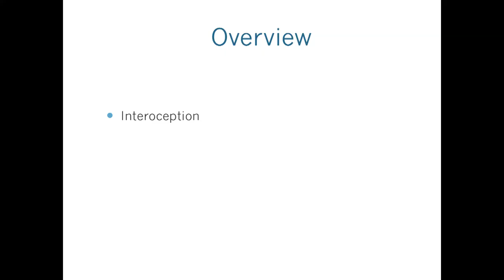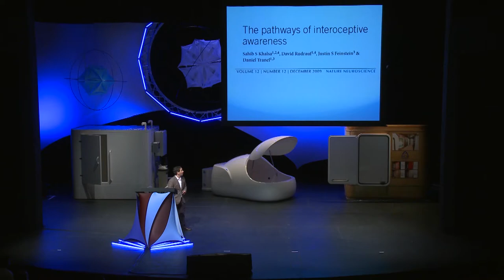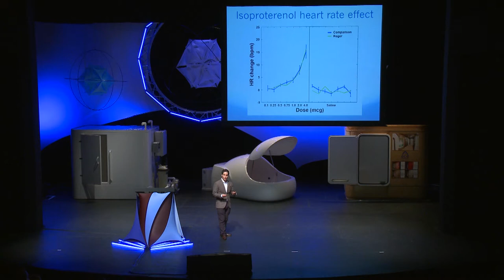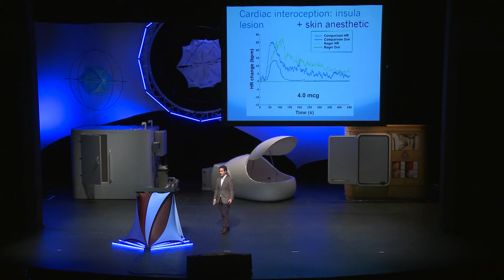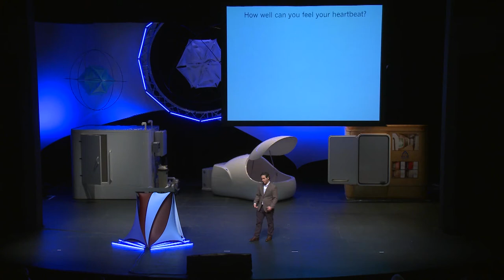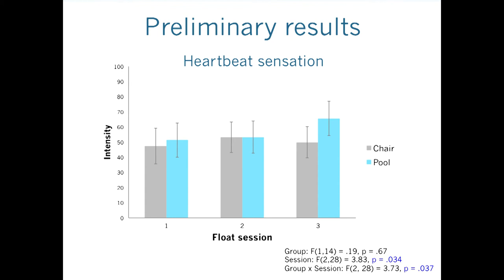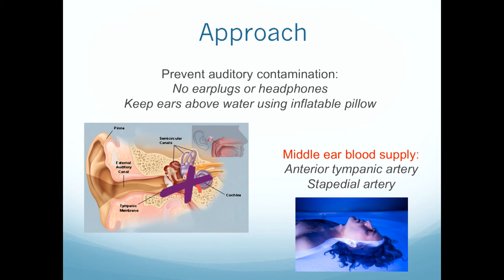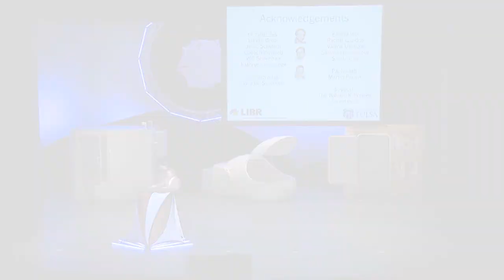Sahib Khalsa - Float Conference 2015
Sahib Khalsa is one of the researchers at the Float Clinic and Research Center, the largest float research facility in the world.

Sahib presents on the subject of interoception, the brain's sensing of the internal workings of the body, and makes some predictions on how floating could potentially increase the bodies interoceptive abilities.